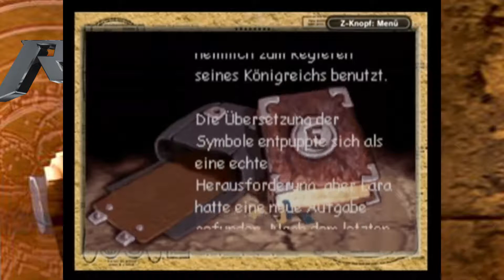Let's Play Tomb Raider The Prophecy #3: Vegetarische Wölfe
Müssten die Wölfe nicht schon längst ihr Ableben geleistet haben, da in diesen Ruinen nichts an Fleisch vorrätig war? Da sie noch lebten, sind sie wohl Vegetarier geworden.

Entwickler: Core Design, Ubisoft, Ubisoft Milan
Publisher: Eidos Interactive, Ubisoft
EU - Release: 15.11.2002